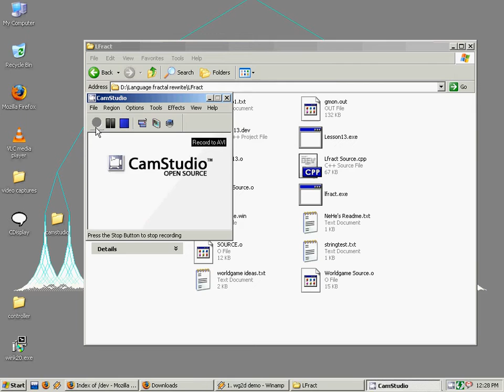LFract language fractal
this is a program i coded a few years back for work study at college. professor gave me some equations that describe the iterative fractal structure of language and i used c++ and OpenGL to create a visual representation of this. The next step would be to map actual sentences to the tree and then to have multiple tress and develop tree comparison / probabilistic word usage chart for advanced ai.